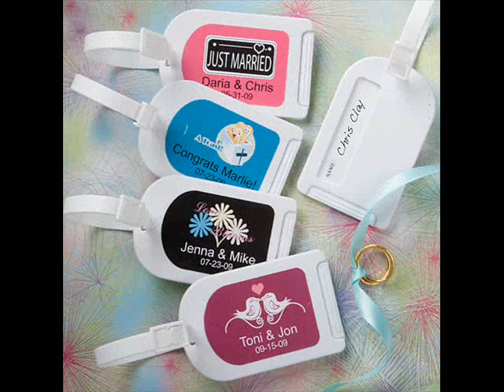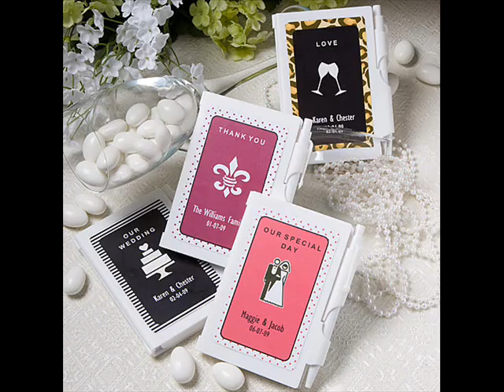Personalized Favors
Personalized wedding favors are a creative way to make your reception tables that much more intimate, that much more individual and special to your day. A personalized wedding favor is a one of a kind memento. Personalized expression collection favors are more unique and makes a bold statement of the wedding couples style. We also carry Exquisite Personalized Satin Ribbon printed with your names and event date to show that you paid attention to even the finest detail.